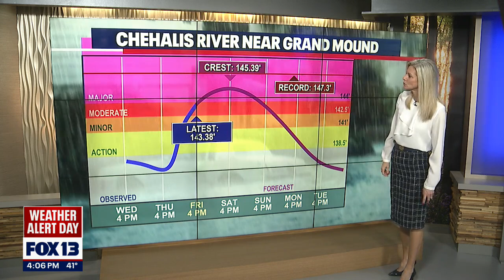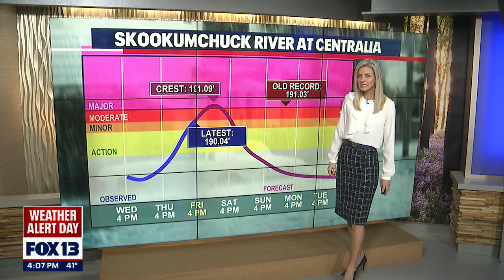Flooding stages as of Jan. 7 | FOX 13 Seattle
FOX 13 continues to track flooding across the state, particularly around Chehalis and Centralia.